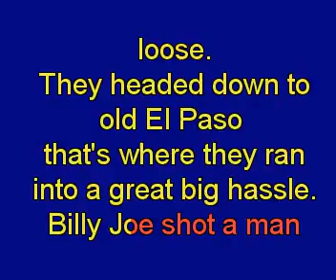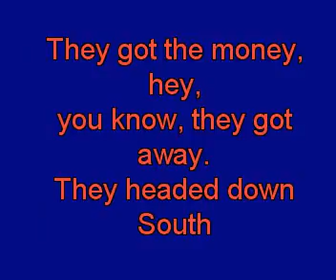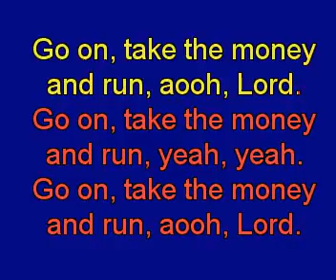Take the Money and Run 2